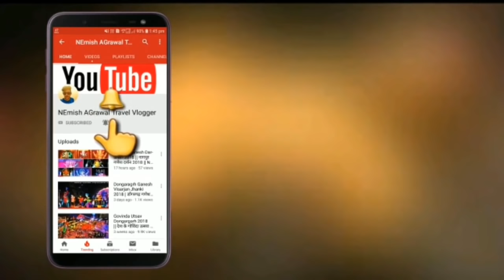Rashtrapati Bhavan Delhi India || official home of the president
The Rashtrapati Bhavan is the official home of the president located at the Western end of Rajpath in New Delhi, India.